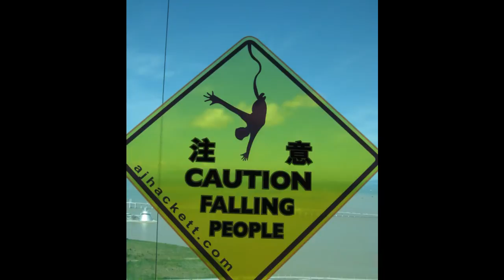Just Breathe (Pearl Jam Cover by Hugo Morais) - HD720p.wmv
A beautiful & simple song and, of course, created by Pearl Jam. Hope you like my version of "Just Breathe". Film-Images from Bali, Hong-Kong and Macau.
Vocals, Guitars, Pianos, Drums and Mastering are perfomed by me! Give me feedback, good or bad...
Technical Info: Cubase 5 - Music Production Software used.
Good music for everyone!